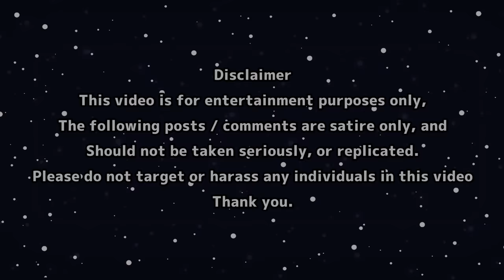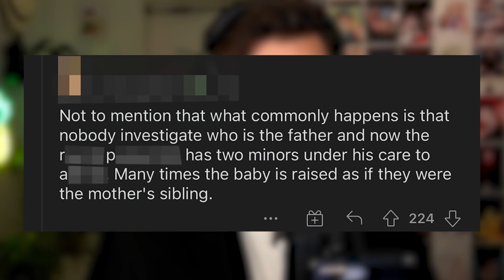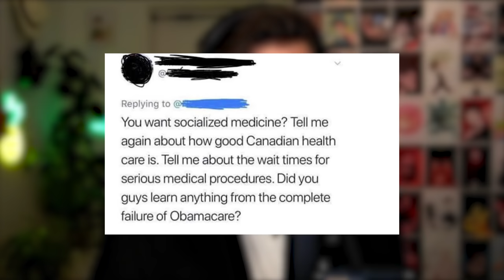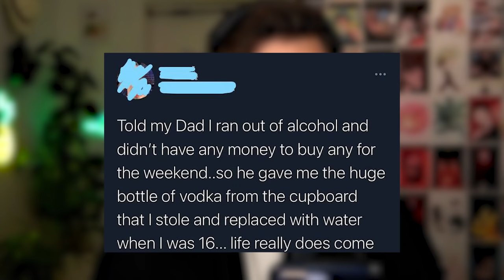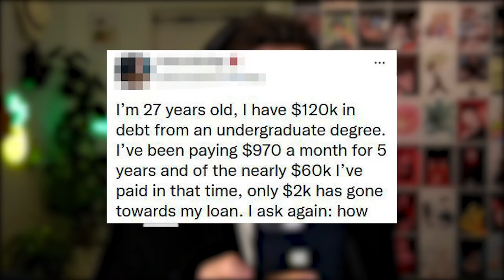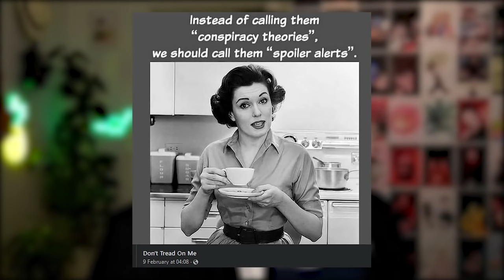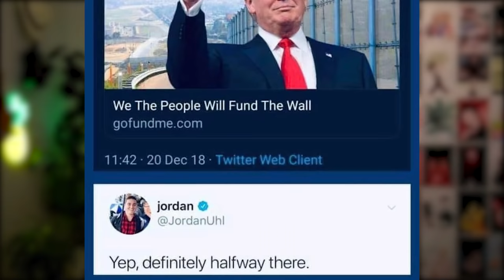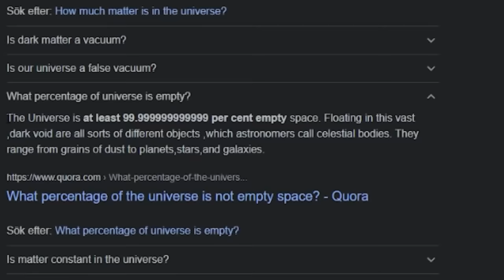r/FacePalm - BIG IQ